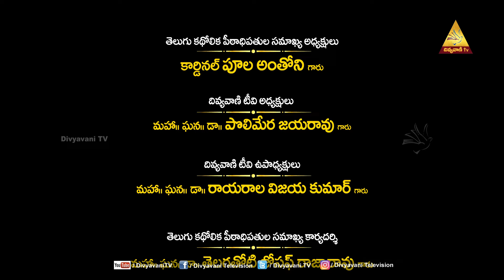DIVYAVAKKU | కష్టములను ఓర్పుతో భరించుట ద్వారా మనకు కలిగే లాభములు.| 29 09 24 | DIVAYAVANI TV